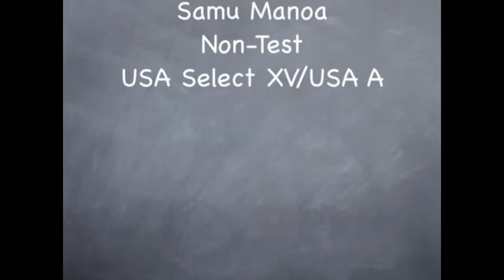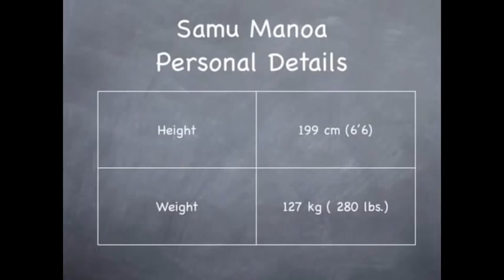Samu Manoa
Samu Manoa USA Rugby National Team 2nd Row/8 - Video Resume/CV